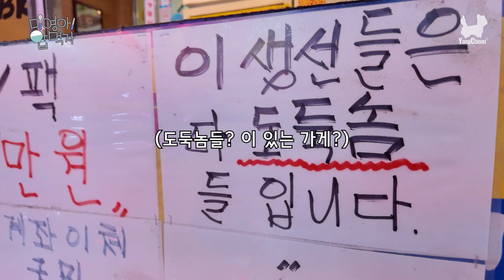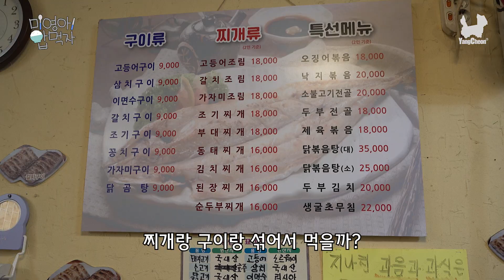미영아🍴 밥먹자🍚 [다섯 번째 점심_ Saengseon-gui🐟]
상인들이 인정하고👍🏻 구민들이 자주 찾는💗
맛집 중에 맛집! 시장 맛집!👨🏻‍🍳👩🏻‍🍳

시장 맛집에서 먹어 볼
고소하고 짭짤한🍴🥢 오늘은 메뉴는?🐟

미디어영상팀(a.k.a.미영이)이
직접 찾고! 먹고! 소개하는 양천구 맛집! 🧐🍴
팔로팔로미(영)!🏃‍♂️🏃‍♀️